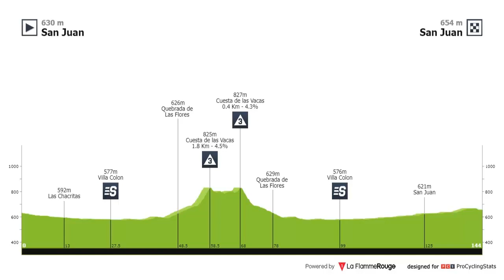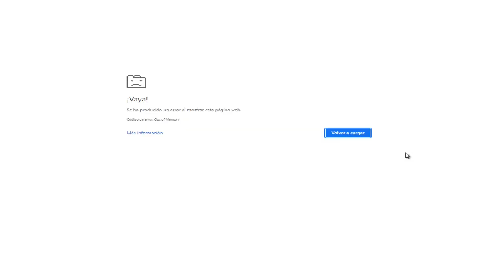🟢 Vuelta a San Juan 2023 Etapa 1 Con Fernando Gaviria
Se inicia la Vuelta a san juan Con una etapa de final plano para sprinters